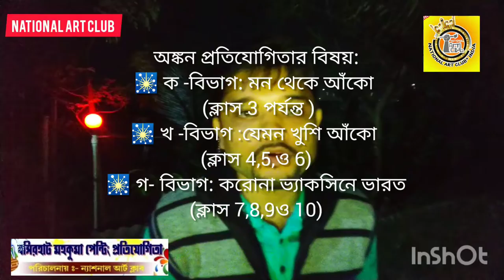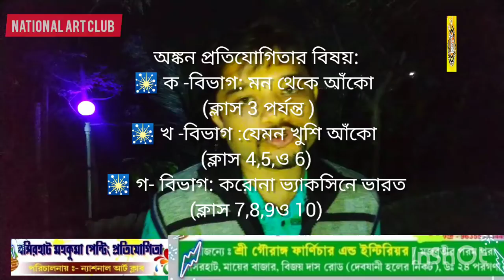PAINTING COMPETITION:BASIRHAT:NATIONAL ART CLUB PRESENT:CREATIVE MINDS: অঙ্কন প্রতিযোগিতা